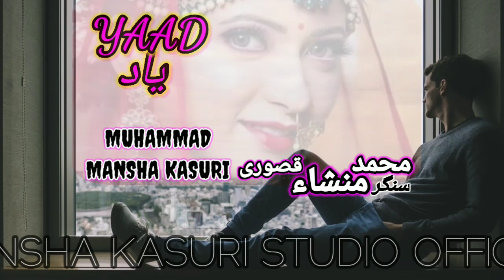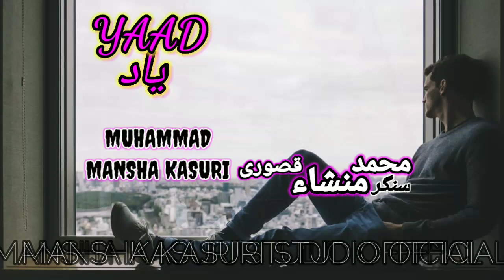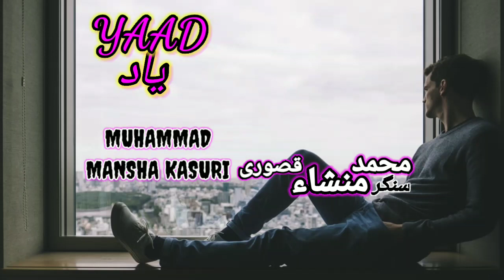YAAD_By_M Mansha Kasuri Official full audio song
Yaad Ohdi Te Aondi Rendi Oh Kade Na Ayi Aey
Piyar Ohde De Piche Rul gaye
Mitiyan De Nal Heere Tul gaye
Pal Pal Hunju Dhull De Rehnde

Meri Wekh ke gharibi Sab Yaar Chad Gaye
 Naven Yaar Diyan hon ni mubarkan
Kade Asen Vi Tere Yaar Hunde San